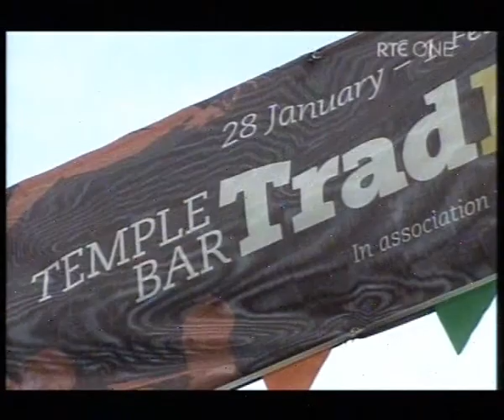Nationwide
Extract of Stephen on the RTE program Nationwide, promoting the Temple Bar Trad Festival 2009